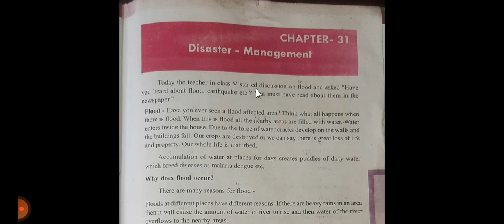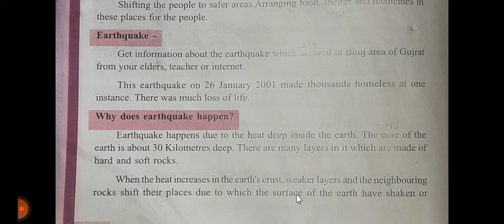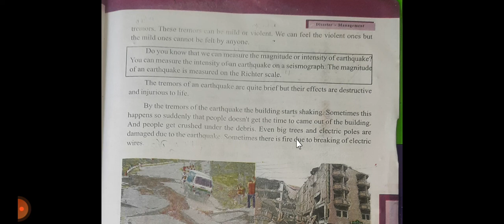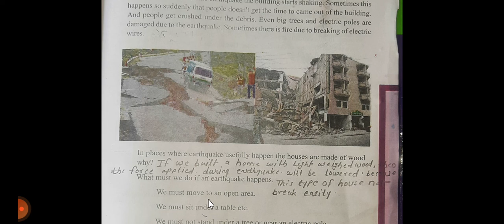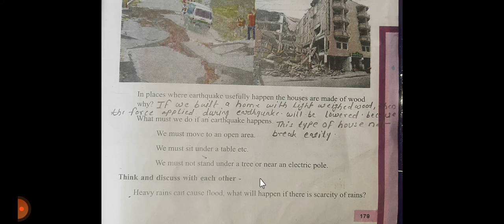Class - 5th Chapter- 31 Disaster - Management